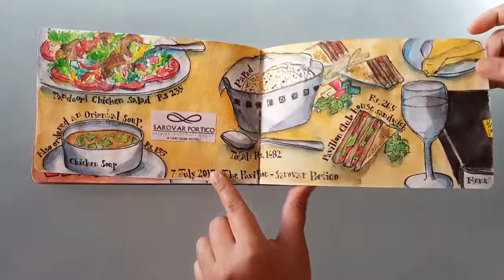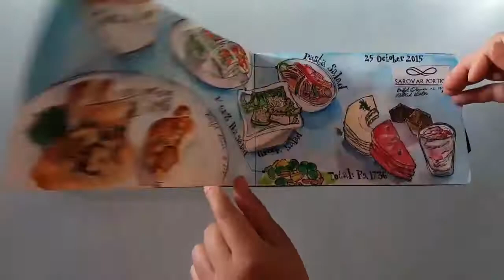SKETCHBOOK TOUR: SKETCHING EVERYTHING I ATE IN JAIPUR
Sketching on-location at cafes, restaurants, chai ki thadis, food trucks and kiosks in the Pink City- Jaipur!

Flip through the pages of my journal and let me know if you'd like me to include other places or if your favorite place has been doodled!